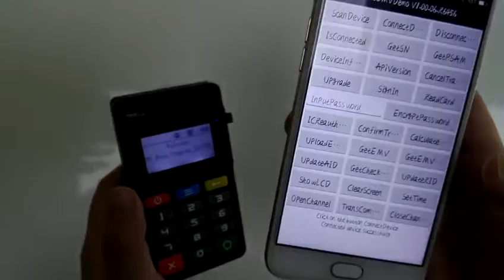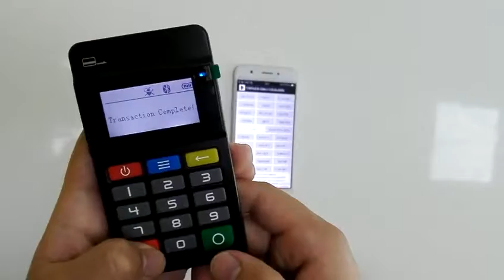MP45 mpos Demo